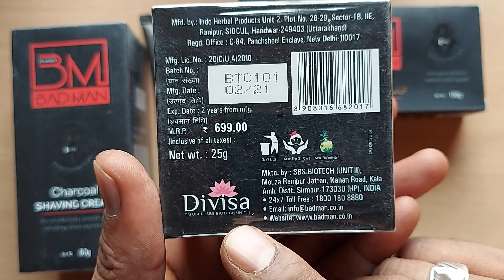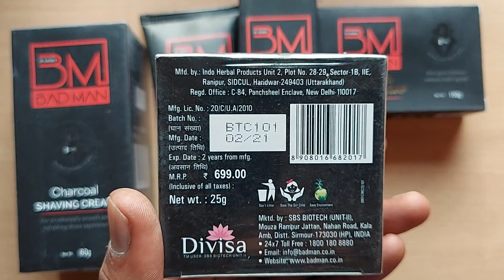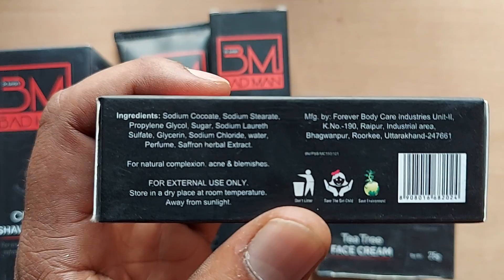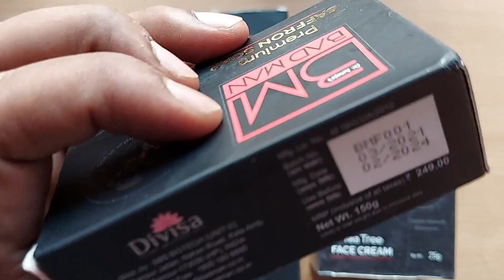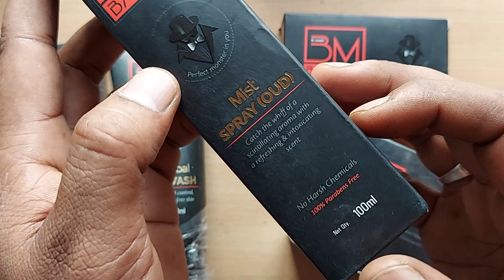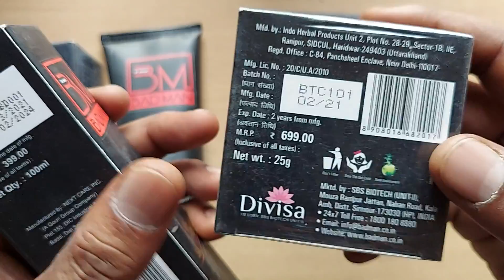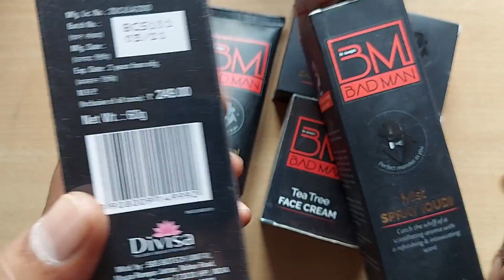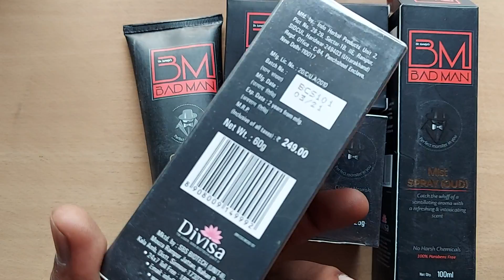Bad Man Products Review in Hindi | Divisa Bad Man Uses in Hindi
जरूरी सूचना.. 👇
धन्यवाद 🙏